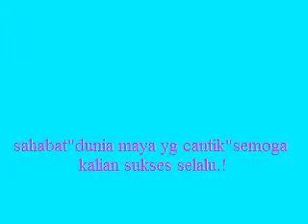pusing lagi anis marsela.photo bersama wina bunda mutia dan yg lainya sahabat"dunia maya.!